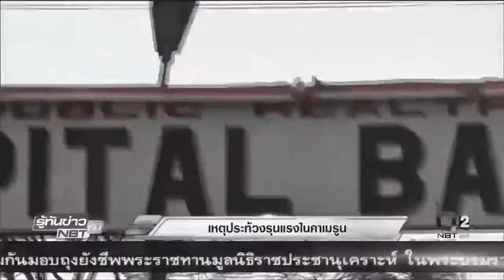เหตุประท้วงรุนแรงในคาเมรูน